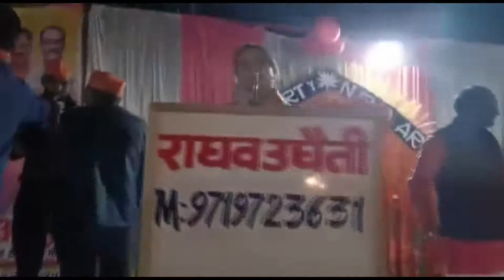Niha Arya Finle